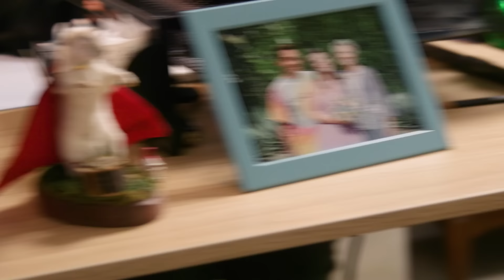We Accidentally Got Drunk At Work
Getting drunk at work is always a good idea, right? What could go wrong??

CAST
Lisa Van Lenner
Tim Baker

CREW
Director: Kimmy Jimenez
Written By: Patrick McDonald and Jeremy Elder
Editor: Mike Small
Executive Producer: Ryan Finnerty
Production Manager: Alicia Gaynor
Production Coordinator: Jacqi Jones
Production Assistant: Heidi Ha
DP: Brennan Iketani
Camera Operator: Vida Robbins
Sound Mixer: Greg Jones
Art Director: Cassie Vance
Assistant Art Director: Erin Kuschner
Assistant Art Director: Dillon Ramage
Art Assistant: Alex Aguilar
Wardrobe: Katie Workman
Assistant Editor/DIT: Matt Duran
GFX: Brittany Metz
GFX: Winton Foulds
Content Manager: Lizzy Jones
Stage Manager: David Hill